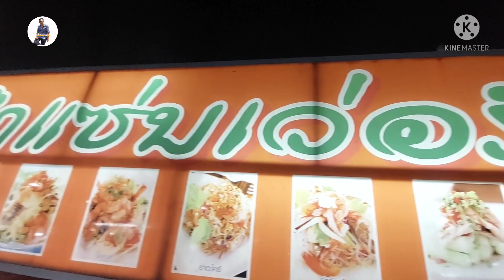💥ของแพงแต่ไม่ขึ้นราคา💥ขายเอามัน ยำสองไข่100บาท วัตถุดิบจัดเต็ม